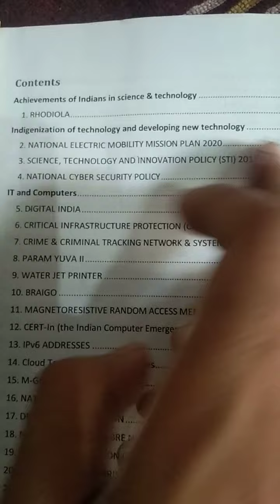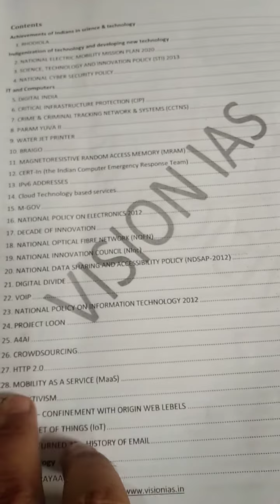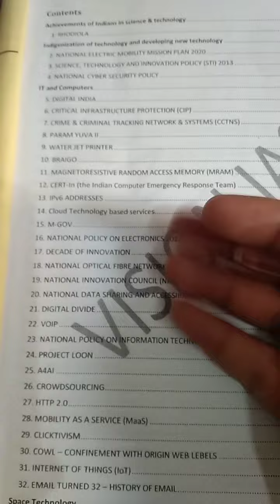upsc pre 2021 science and technology important topic s